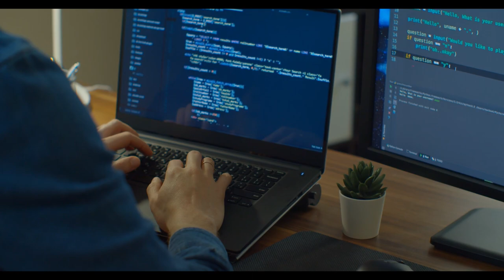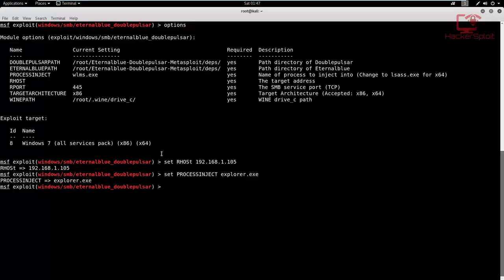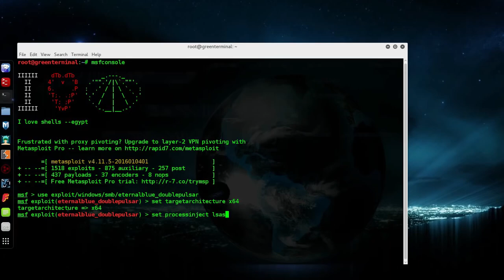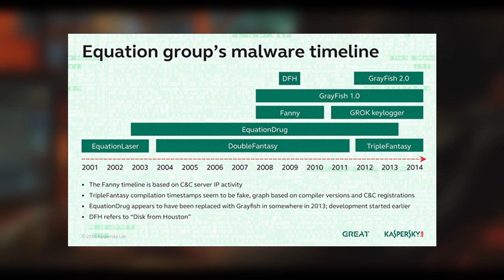The USA's Army of Hackers (Equation Group)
Equation Group are an Advanced Persistent Threat with likely ties to the NSA of the USA. They're a group of cyber security engineers with near super human abilities when it comes to exploit development, evasion and reverse engineering software.